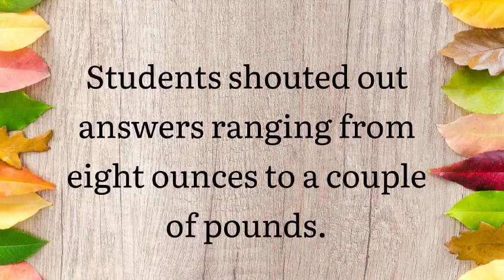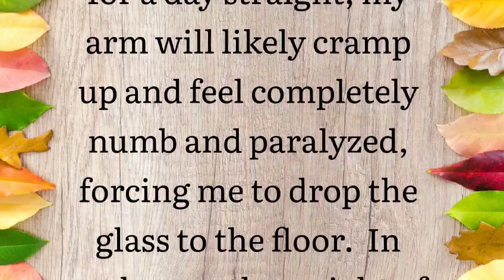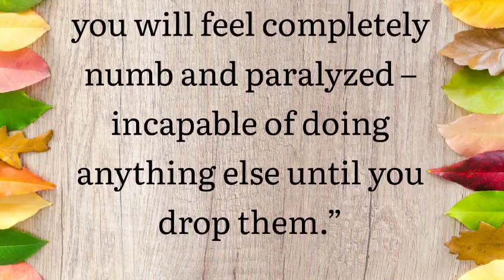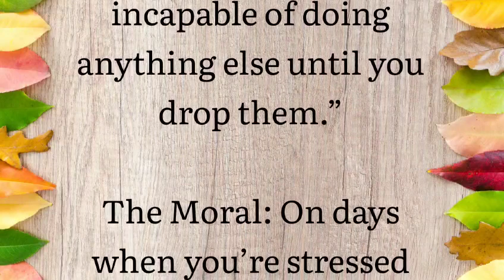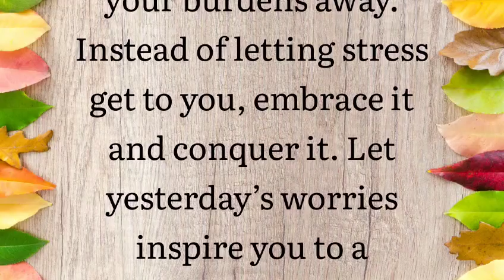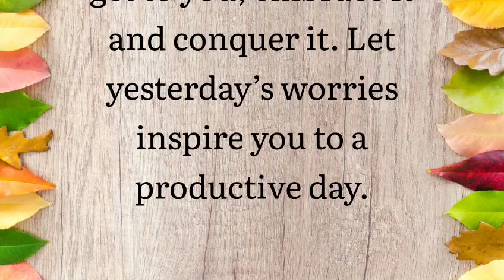The Weight of the Glass | Motivational Thought | Facts of Life | Story That Will Inspire You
The Weight of the Glass | Motivational Thought | Motivational Quote | Motivational Stories

motivational quotes
motivational interviewing
motivational quote
work motivational quotes
motivational speaker
motivational quotes for work
motivation
motivational speech
motivational tuesday
inspirational
tuesday quotes
tuesday motivational quotes
motivational speakers
inspirational quotes
motivational video
motivational videos
motivational words
funny quotes
motivational songs
motivational quotes funny
motivational quotes short
motivation quotes
motivational quotes for success
motivational verses
motivational neon signs
tuesday motivational quotes for work
wednesday motivational quotes
happy tuesday motivational quotes
tuesday motivational quotes
tuesday quotes
motivational tuesday
motivational interviewing questions pdf
chronic stress is most likely to lead to
wednesday motivational quotes for work
the neurotransmitter dopamine is most closely associated with
personality tests that use forced-choice questions are beneficial in identifying personality traits because they
vince lombardi quotes

b motivation & nando pinheiro
b motivation 9199
b motivation 94
b motivation attitude
b motivation brazucas
b motivation bodybuilding
motivation compilation
motivation core
motivation channel
motivation clips
motivation christian
motivation class
motivation church
motivation confidence
motivation clean
motivation conor mcgregor
ca motivation
ca motivation song
ca motivation shorts
ca motivation vijay sarda
ca motivational speech
ca motivation malayalam
ca motivation result reaction
ca motivation josh talks
motivation david goggins
motivation discipline
motivation denzel washington
motivation depression
motivation doctor
motivation don't give up
motivational dance
motivation dream
motivation daily
motivation doc
md motivation
d motivation video
d motivational love natok
md motivation pizza
md motivation song
md motivation basketball
md motivation shorts
md motivation breakup
motivation edit
motivation eric thomas
motivation english